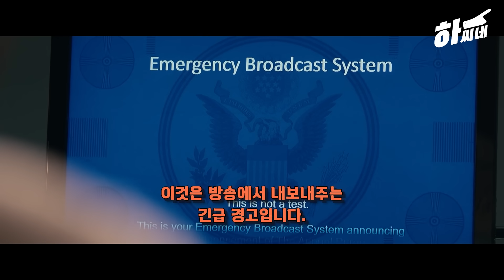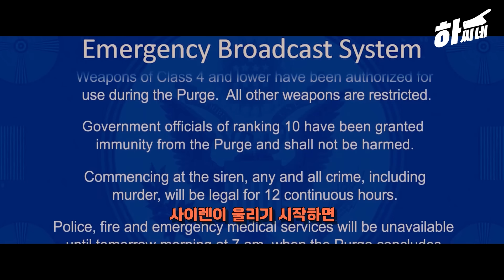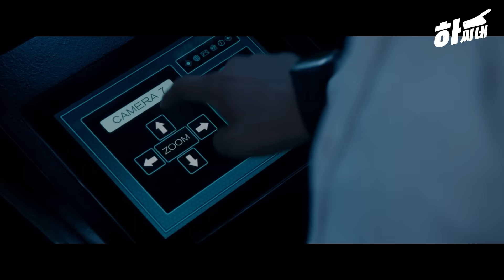[스릴러/결말포함] 단 하루!! 범죄가 허용되는 동안 벌어지는 끔찍한 사건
멤버십 회원에 가입하여 혜택을 누려보세요.

이 작품은 12시간 동안 범죄가 허용되는 퍼지 데이에 벌어지는
끔찍한 상황을 다룬 공포 스릴러 영화 [더 퍼지]입니다.

더 퍼지 (The Purge , 2013)
제작국가 - 미국, 프랑스
장르 - 공포, 스릴러
감독 - 제임스 드모나코